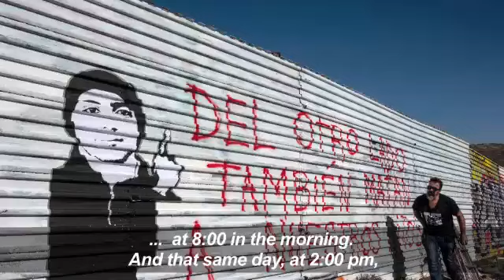AFP news agency Venezuelan artist Manuel Oliver, whose 17 year old son Joaquin Oliver was killed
El artista venezolano Manuel Oliver, cuyo hijo de 17 años, Joaquín Oliver, fue asesinado durante el tiroteo en la escuela Parkland, pinta un mural en la valla fronteriza de México y Estados Unidos en Tijuana, para crear conciencia sobre el problema de la violencia con armas de fuego en los Estados Unidos.